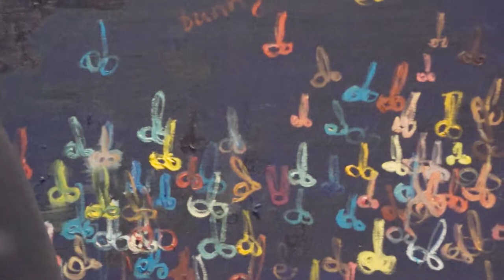Escaping the Rabbit Hole: Closing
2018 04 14 Ideas Block LT